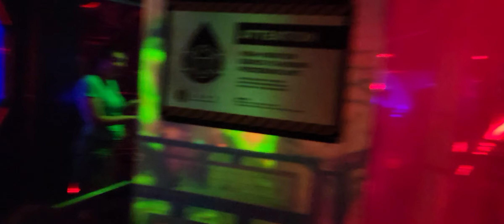Secret Crazy World At Omega Mart In Las Vegas!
ADA: addr1v9760sf7eaa8dda6d2cdj46cc30h9dksaavzwkjnngehaaqspchz8
ALGO: ILOB37QSY2NIJCVDDVF5COCGPFBWIRGFAY34CF5QA7BRC3ZLQ5XQBAKS2E
BTC: 38ZxH3smJjf1K6sLNjQsjcs4JA5QzwGkPr
DOGE: DJo8mZdqjd7Z6dSTNDd4Qx4UbcYUccWFoK
ETH: 0x44b843042c828F24a36Ef41aD893076E365FFaFC
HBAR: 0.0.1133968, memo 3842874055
LINK: 0x03083Bac73ebE625aa327bD1146f4D405E4B8BcC
LTC: MDpDWWfsPowYGTS7jJRGi2cGX5FoFGd61H
SHIB: 0x6c2e38B1c15bB8981c74FC08c17529F5370E0B40
USDC: 0xC905a3E8584AAeC0759D88bDb375C21609aF33BA